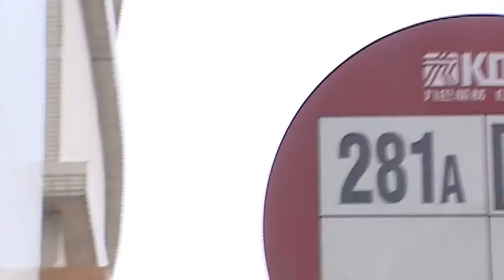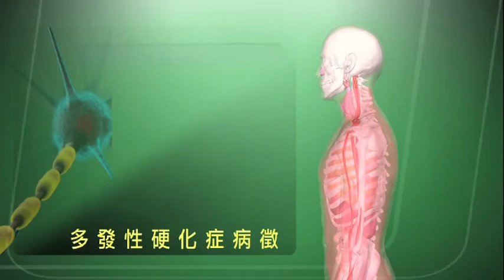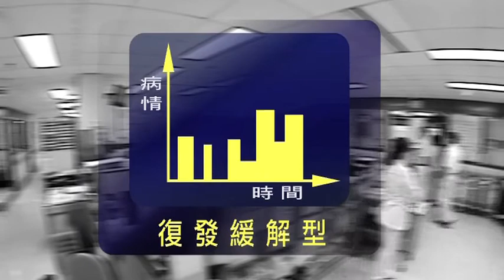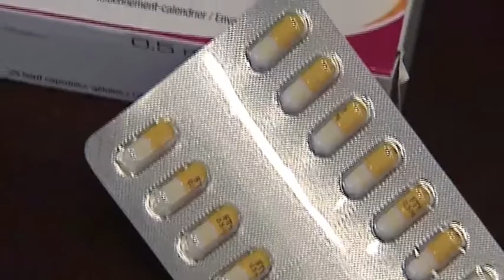【杏林在線】多發性硬化症